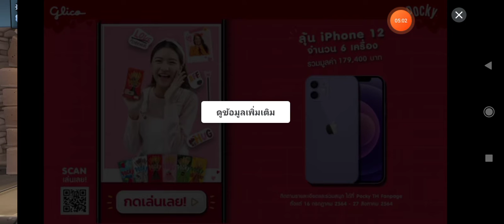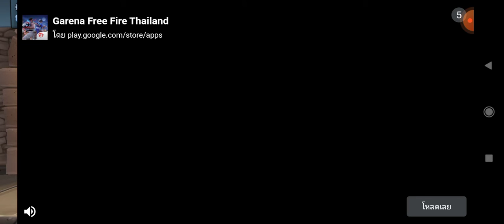Beach buggy racing 2 - มาทดสอบรถ Mirco (ไม่มีเสียง)